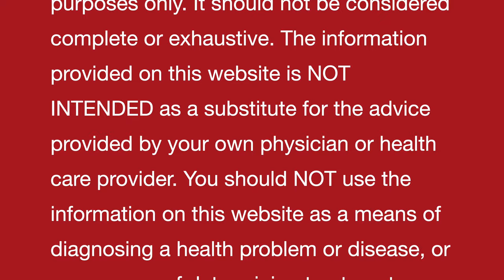Coma || Natural homeopathic remedies with symptoms || होम्योपैथिक उपचार